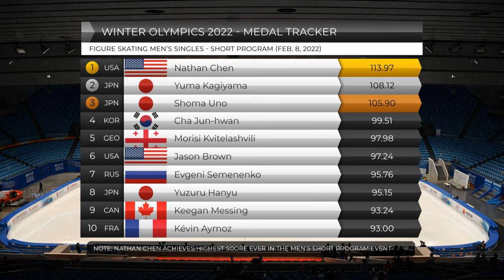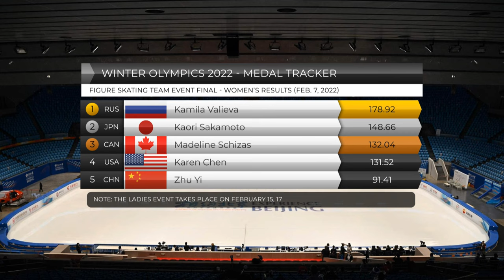Figure Skating Men's Singles Short Program Results Medal Tracker (Feb. 8, 2022) | Beijing Olympics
Winter Olympics 2022 Medal Count Day 3 (THIS DOES NOT INCLUDE VIDEO HIGHLIGHTS!)

🎥 Original Video Date: Monday February 7, 2022 (QUIZLIFE-TV)

 Biathlon
 Bobsleigh
 Cross-country skiing
 Curling
 Figure skating
 Freestyle skiing
 Ice hockey
 Luge
 Nordic combined
 Short track speed skating
 Skeleton
 Ski jumping
 Snowboarding
 Speed skating

Medal Count
Winter Olympics 2022
2022 Winter Olympics
2022 Beijing Olympics

Snowboarding Men's Slopestyle
Max Parrot  Canada
Su Yiming  China
Mark McMorris  Canada
Redmond Gerard  United States
Emiliano Lauzi  Italy
Chris Corning  United States

Freestyle Skiing Women's Big Air
Eileen Gu  China
Tess Ledeux  France
Mathilde Gremaud  Switzerland
Megan Oldham  Canada
Kirsty Muir  Great Britain
Sarah Höfflin  Switzerland
Johanne Killi  Norway
Olivia Asselin  Canada
Anni Kärävä  Finland
Anastasia Tatalina  ROC
Darian Stevens  United States
Sandra Eie  Norway

Short Track Speed Skating Women's 500m
Arianna Fontana  Italy
Suzanne Schulting  Netherlands
Kim Boutin  Canada
Zhang Yuting  China
Hanne Desmet  Belgium